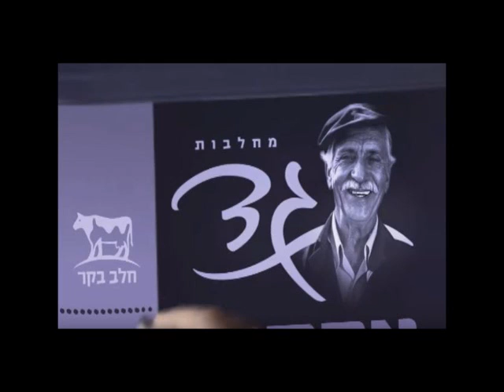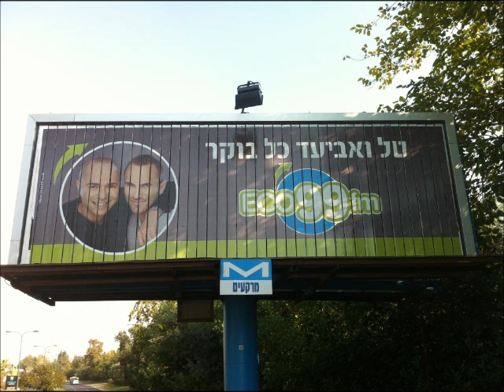פינת הפרסומות של גולן נוחיאן 6.2.17